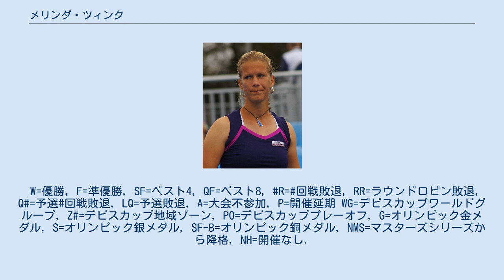メリンダ・ツィンク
メリンダ・ツィンク（Melinda Czink, 1982年10月22日 - ）は、ハンガリー・ブダペスト出身の女子プロテニス選手。
WTAツアーでシングルス1勝を挙げた。
 10歳でテニスを始め、2000年にプロに転向。
 4大大会では2003年全豪オープンで初出場した。
3回戦進出が最高成績である。
 アテネ五輪にハンガリー代表として出場した。
シングルスは1回戦でアメリカのビーナス・ウィリアムズに 1-6, 2-6 で、アニコ・カプロスとペアを組んだダブルスも、1回戦で日本の森上亜希子&小畑沙織組に 6-3, 5-7, 3-6 の逆転で敗れ初戦で敗退している。
 2009年9月のケベックシティ大会の決勝でルーシー・サファロバを 4–6, 6–3, 7–5 で破りWTAツアー初優勝を果たした。
これが唯一の優勝となった。
 2014年11月のWTA 125Kシリーズの台北大会が最後の出場となり同年限りで現役を引退した。